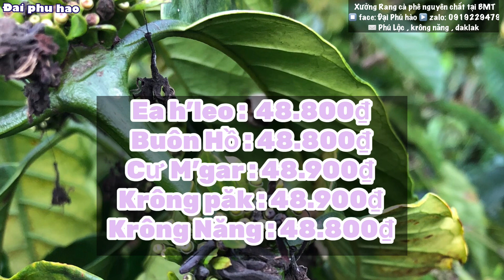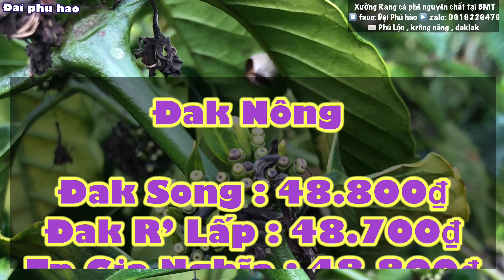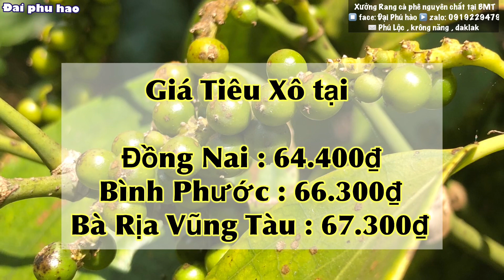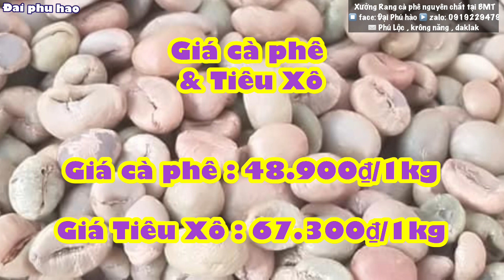Giá cà phê & Tiêu hôm nay ngày 26/9/2022 Giá Mới Đầu Tuần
Giá cà phê & Tiêu hôm nay ngày 26/8/2022 Giá Mới Đầu Tuần